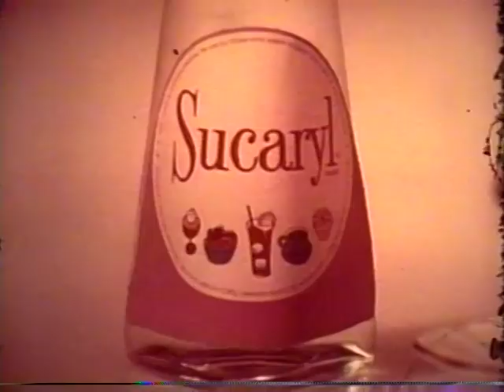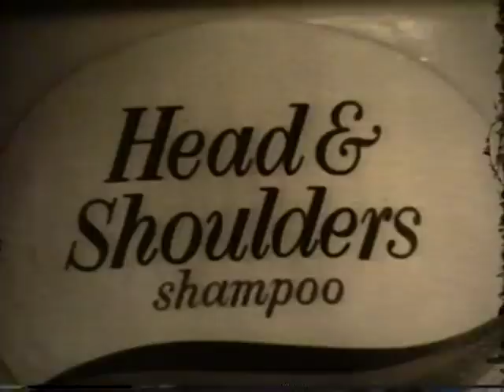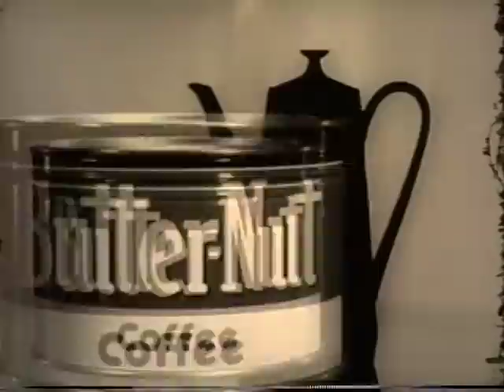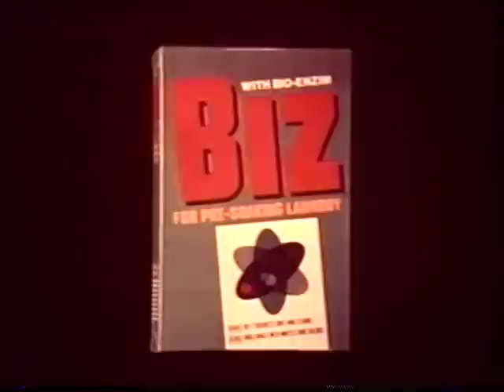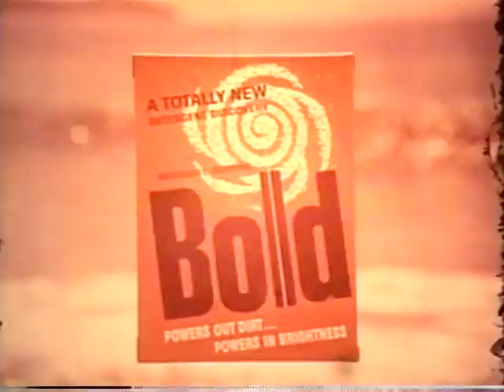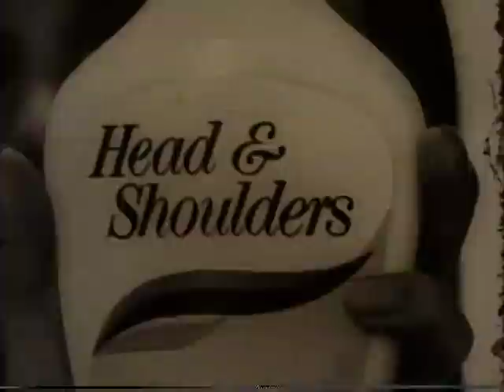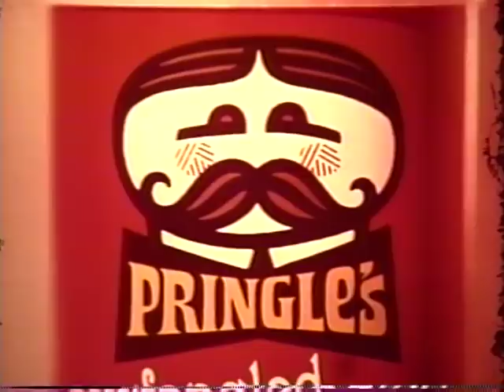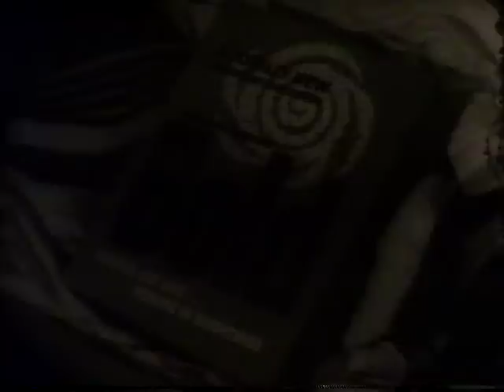Vintage Television Commercials (50's, 60's & 70's) by Thomas Scott Cadden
Classic commercials including: Sucaryl, Bold Detergent, Head & Shoulders, Maryland Club Coffee, Butternut Coffee, Pringles, Curad, Biz Detergent, Sugus, Pream, Jolly Lolly, Trix, GB Beer, Wiedeman Beer, Poll Parrot Shoes, Miles Nervine, Alka Seltzer, Fluffo, Mr. Clean. All commercials written, produced and directed by Thomas Scott Cadden (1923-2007)